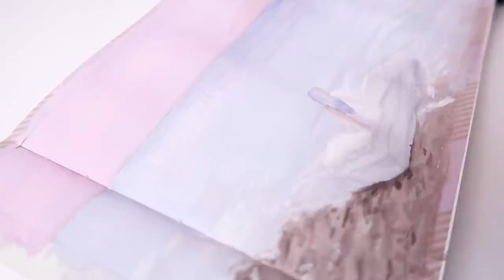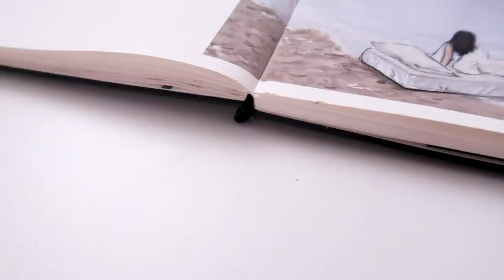painting kpop mv scenes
Dear friends ✨

Wheeeew, it’s been veeeery long since our last ‘painting Kpop mv scenes’ but…finally another edition has been made to this series 🙌 I’Ve been wanting to paint this specific scene for a long time but couldn’t really find the time for it so I’m really happy to be able to finally share this with you as well 🤍
Sunmi is definitely one of our favourite solo artists and her voice color is just beautiful so once we saw this mv we immediately fell in love with the song and the whole mv was just to beautiful to not paint !!
Especially the scene I chose to paint for this video !! It’s just so beautiful and looks so magnificent because of the amazing colours in the sky ,, I now want to wake up on a mattress next to the sea/ocean as well (If that would be possible TT)
Anyways, I’m hoping to make more additions to this series in the future and hope you enjoyed watching this as much as I enjoyed painting this piece  ✨ If you know some mvs that have beautiful sceneries that you’d like me to paint please do let me know in the comments !! I’d appreciate it a lot 🤍

Milkcloud

// ways you can inform yourself (and help) about the Yemen crisis